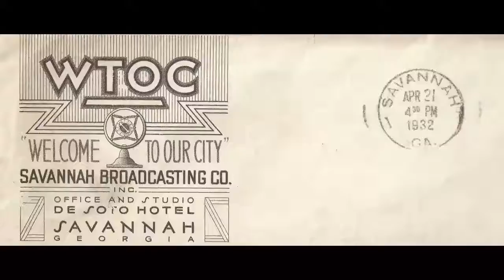20Feb19 Promo Reel